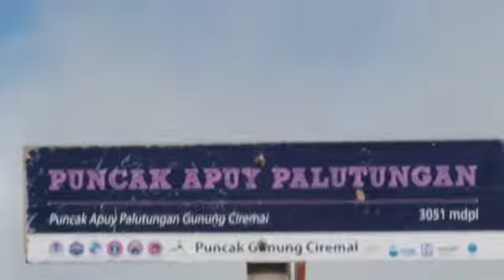kenangan muncak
Gunung ciremai terletak di 3 kabupaten di provinsi Jawa Barat yaitu Kab. Majalengka, Kab. Kuningan dan Kab. Cirebon. and masing2 kabupaten memiliki jalur muncak sendiri2.
ada yang pernah muncak ciremai kawan2? lewat jalur mana nech? gmn track jalurnya kawan2?